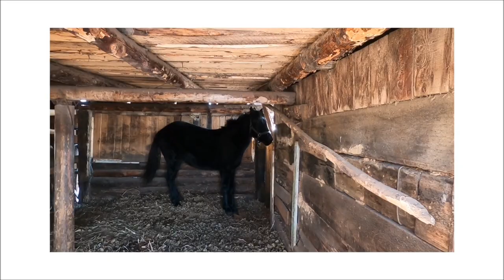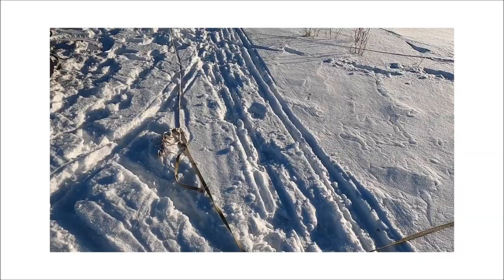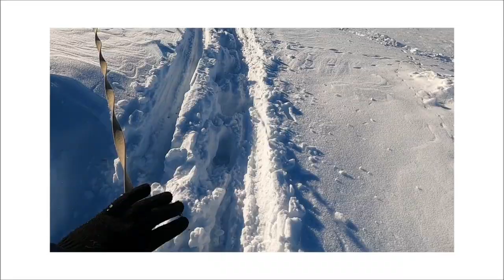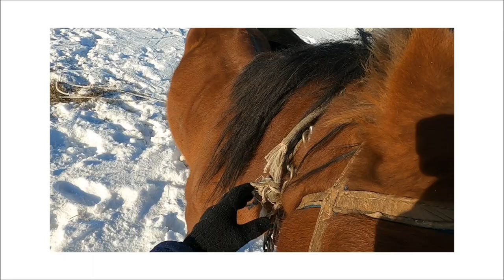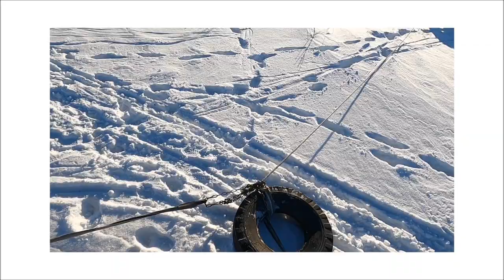Знакомство лошади с верёвкой первый раз. Getting a horse to rope for the first time.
Камера снова отказывалась снимать и в итоге замёрзла. Всё самое интересное осталось за кадром. Небольшая часть кадров всё же осталась. Первая попытка выпустить кобылку из загона и познакомить с верёвкой прошла почти удачно. Но потом всё пошло не по плану. Много часовая гонка и Яра снова дома. Сохраню на память)